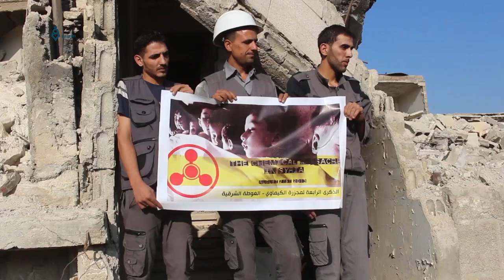وقفة للدفاع المدني في الذكرى الرابعة لمجزرة الكيماوي بالغوطة الشرقية